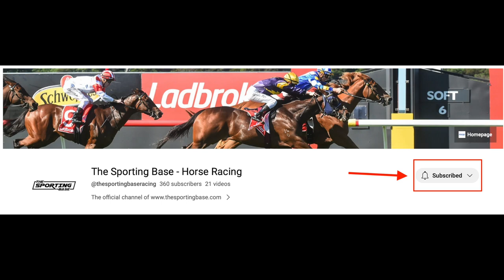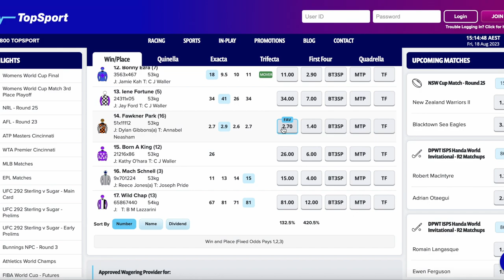Randwick Preview - Our Top Pick 19/8